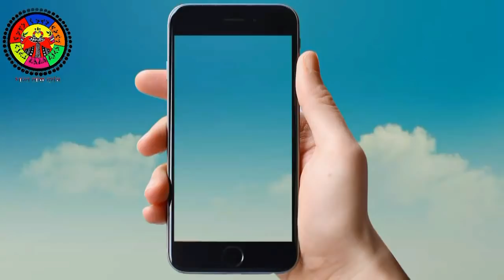बिदाई विवाह गीत || आजी चरय देते सुगना हमार सबेरे ससुरार..|| VIVAH GEET || NARENDRA OFFICIAL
गायक - सोनू सिंह एवं साथी
गीत - बिदाई विवाह गीत